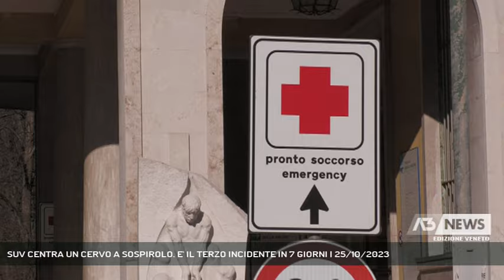SUV CENTRA UN CERVO A SOSPIROLO. E' IL TERZO INCIDENTE IN 7 GIORNI | 25/10/2023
A3 NEWS Veneto 25/10/2023 - SOSPIROLO - A Sospirolo, nel Bellunese, questa mattina un SUV ha centrato in pieno un Cervo spuntato all'improvviso. Per fortuna nessun ferito grave tra chi si trovava a bordo dei veicolo. Dal 18 Ottobre, con l'incidente che è costato la vita a Manuel Favaro e poi con un altro investimento il 22 ottobre sulla A28, sono addirittura tre gli impatti tra auto e ungulati.  || Sono passati solo sette giorni dal terribile incidente stradale in cui è stato coinvolto un ungulato e che è costato la vita al trentacinquenne Manuel Favaro e la cronaca ha rischiato di ripetersi nuovamente questa mattina. Attorno alle 8, infatti, nel tratto della strada provinciale 2 che collega la frazione di Oregne alla statale 50, in comune di Sospirolo, nel bellunese, un cervo è spuntato all’improvviso dal ciglio della strada speronando un SUV che stava transitando con a bordo padre e figlia. La vettura è quindi uscita pericolosamente di strada ed è finita sull’adiacente campo agricolo, per fortuna senza conseguenze gravi per chi era a bordo, mentre il cervo è deceduto. La bambina, visibilmente sotto shock, è stata trasportata dai tecnici del SUEM all’Ospedale Santa Maria del Prato di Feltre per accertamenti. Sul posto i vigili del fuoco che hanno messo in sicurezza l’autovettura mentre i carabinieri forestali e la polizia provinciale si occupavano della rimozione della carcassa dell’ungulato e alle 09:30 il traffico è potuto riprendere regolarmente. (Servizio di Stefano Bozzi) - Segui Antenna Tre anche sul digitale terrestre! Visita il sito